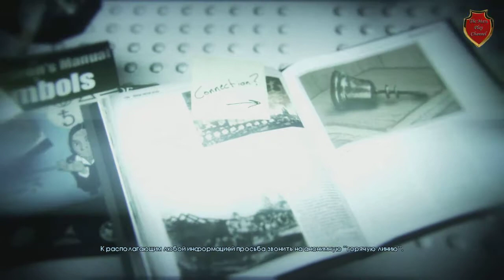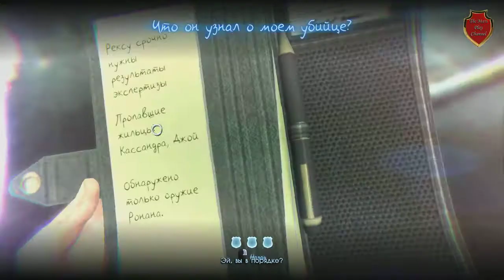Murdered.Soul Suspect by Mars